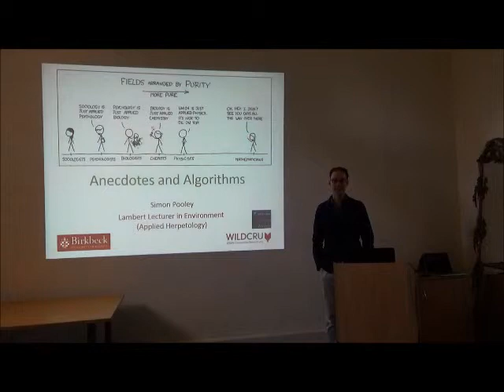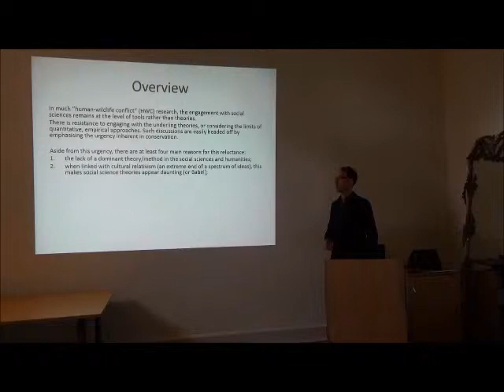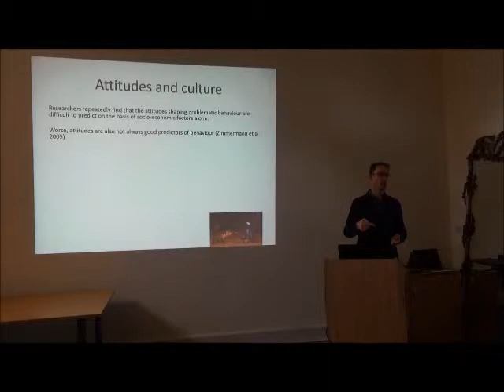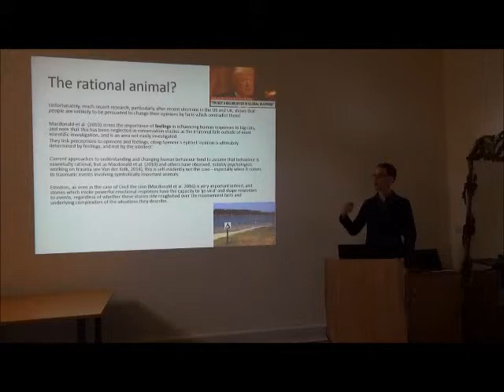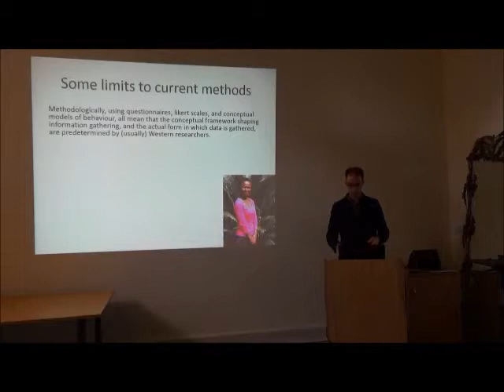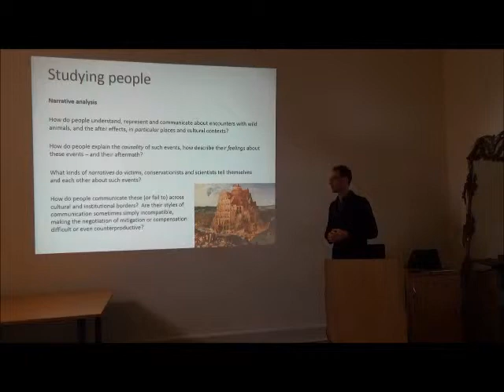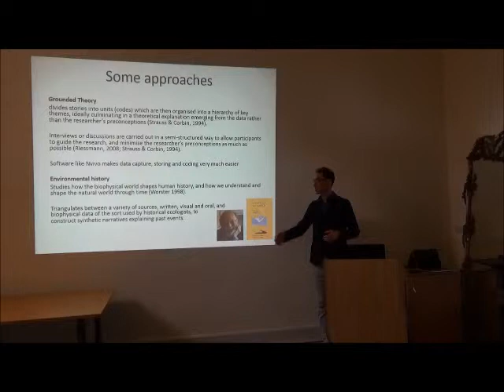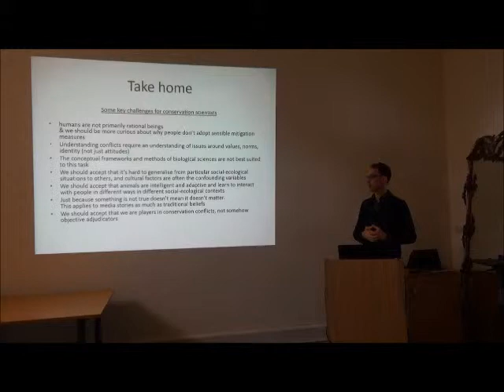Dr Simon Pooley - Anecdotes and Algorithms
Dr Simon Pooley, Lambert Lecturer in Environment (Applied Herpetology), Birkbeck University of London